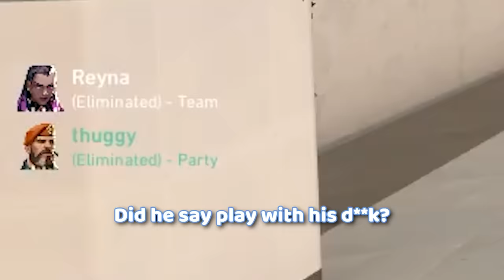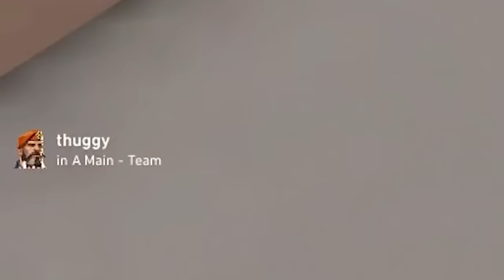why valorant players are the worst...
This is why I can't statnd them sometimes...